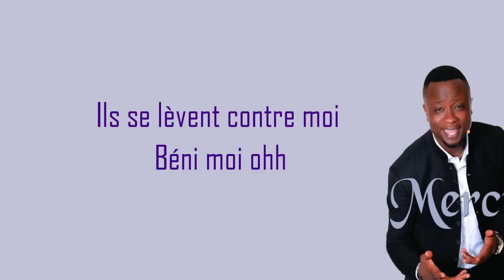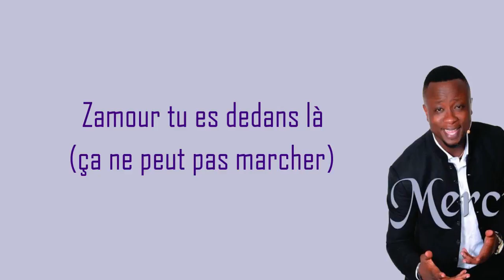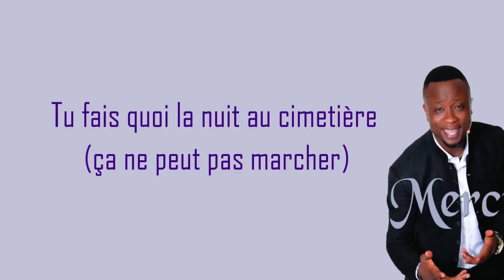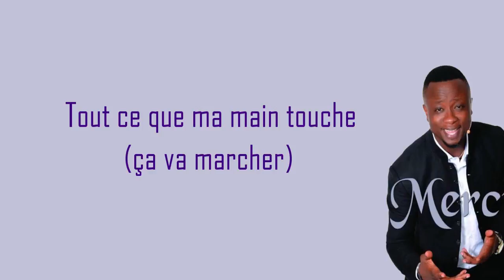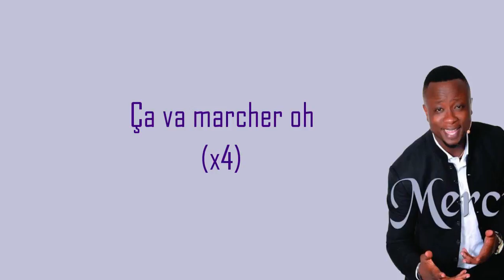GUY CHRIST ISRAËL - ÇA VA MARCHER (Lyrics)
Mathieu 6:33,
Continuez à chercher d’abord le Royaume et la justice de Dieu, et toutes ces autres choses vous seront ajoutées.
Pour tester vos connaissances de la Bible en répondant à un questionnaire chaque semaine.
Activer la cloche de notification afin d'être notifié chaque fois qu'on post un nouveau contenu.